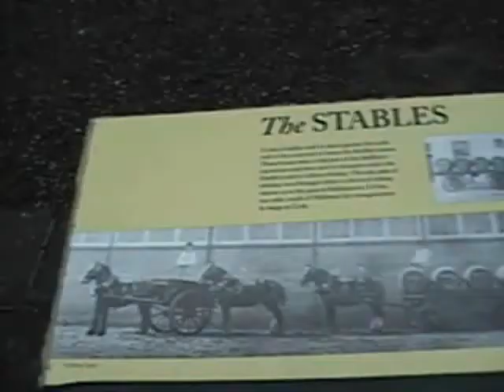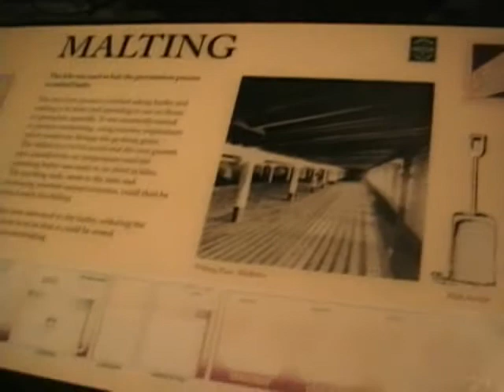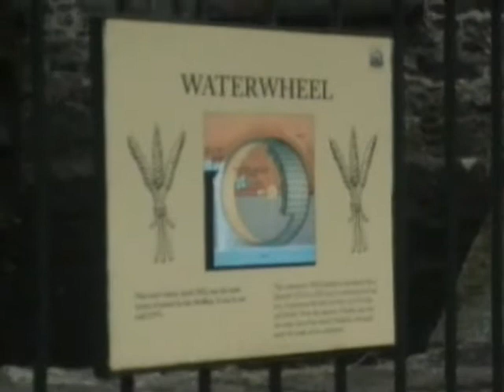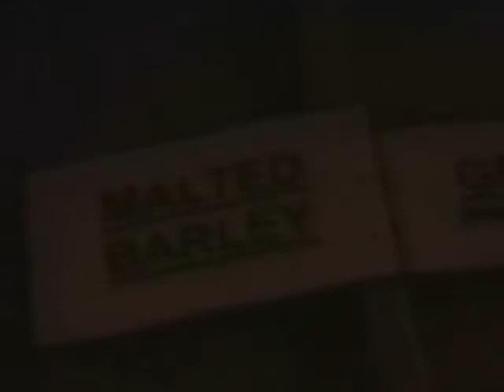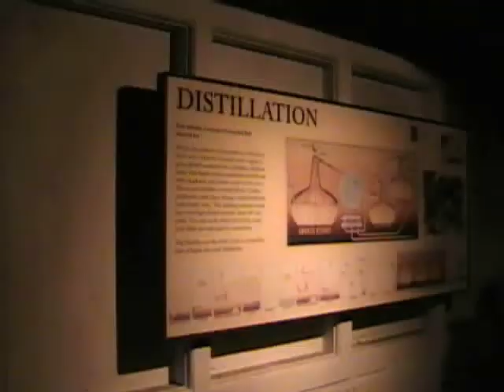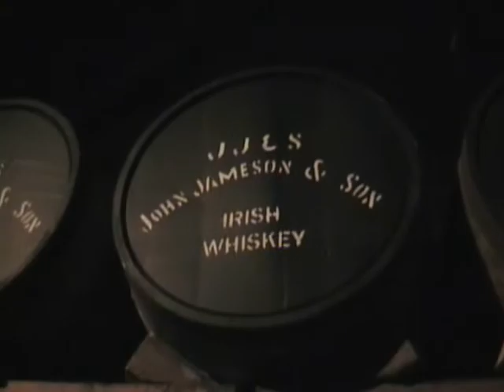Ireland'07 JamesonDistillary Tour Movie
Jameson Distillary Middleton, Cork, Ireland